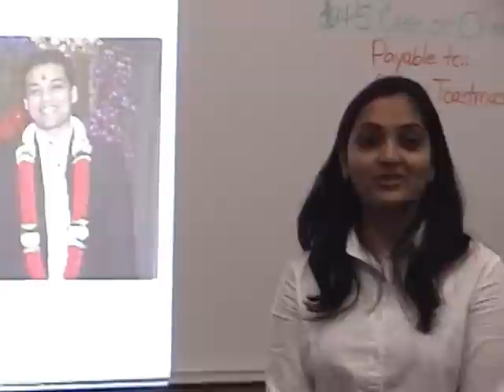Kirti Toastmaster Icebreaker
Kirti Didwania give her Austin Toastmaster's Icebreaker speech titled, "A Good Life." She made the speech on September 22, 2009 in Austin, Texas w/her husband and his parents present